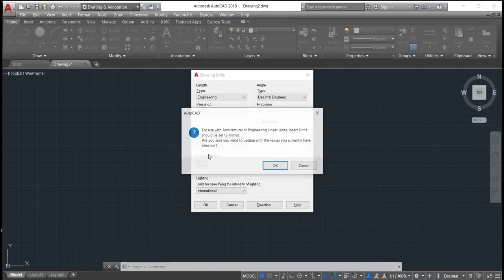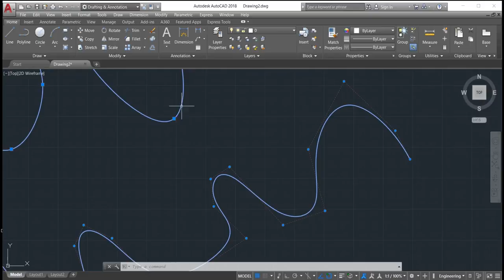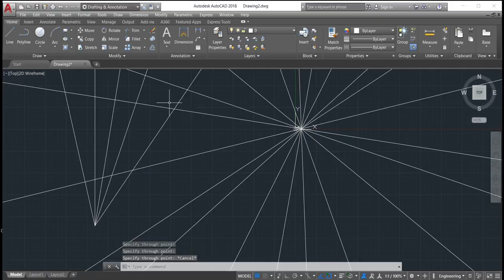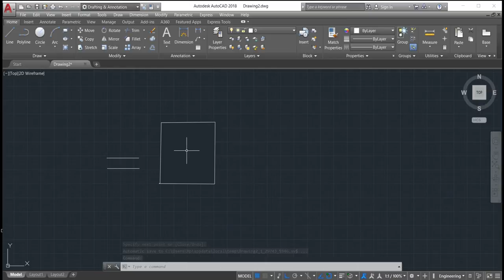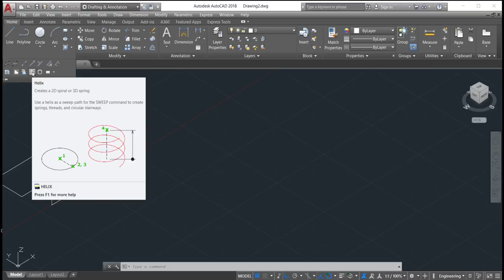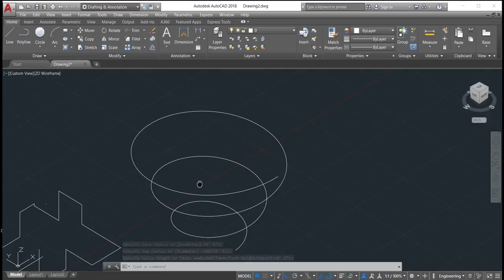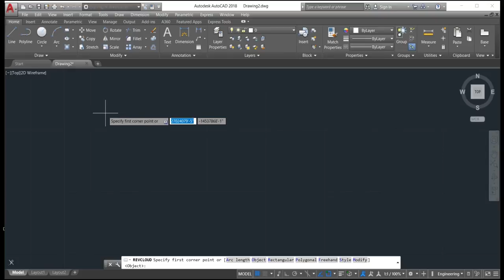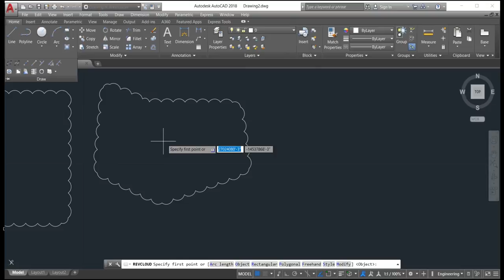AUTOCAD - DRAW TOOLS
autocad tutorial Tamil

civil updates Tamil